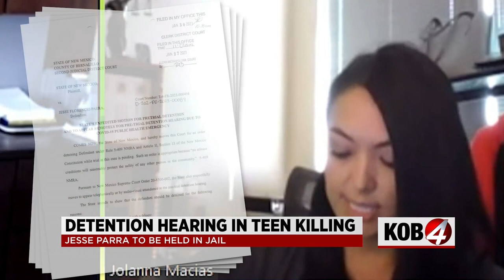Suspect in deadly party shooting to be held in jail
A district court judge ruled that 19-year-old Jesse Parra will be held in jail during a detention hearing Wednesday.